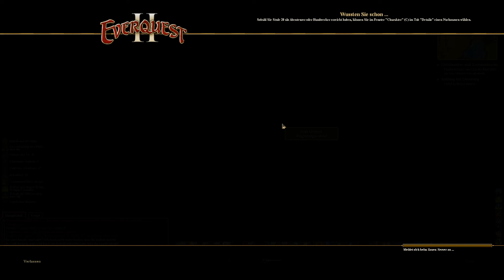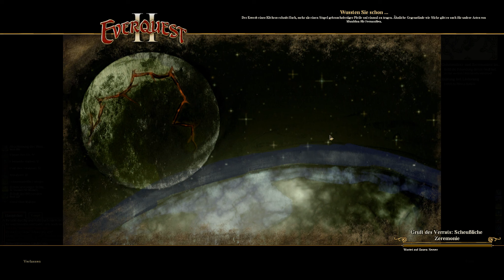Let's Play EverQuest 2 #022 [Staffel 2] [Deutsch/German] [HD]